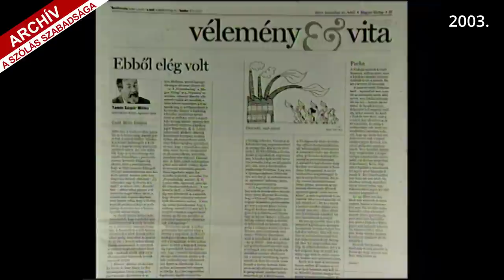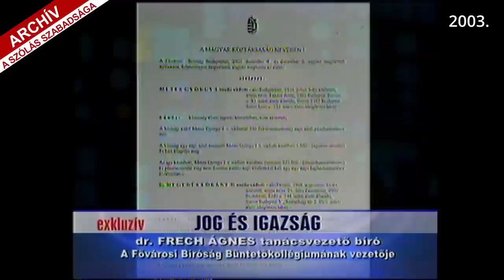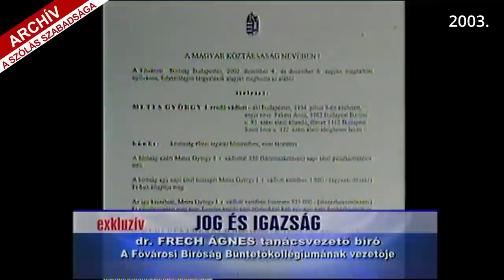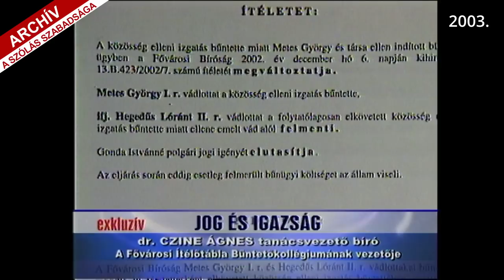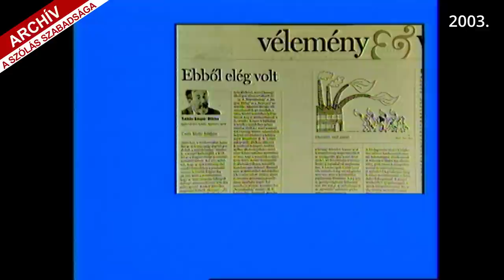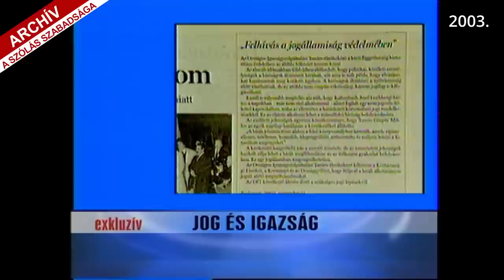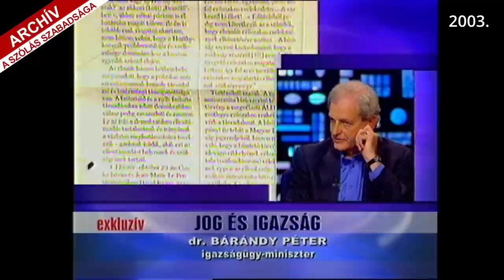A SZÓLÁS SZABADSÁGA: Más a jog és más az igazság - Tamás Gáspár Miklós, filozófus, 2003. ///F.A.155.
Néhány nappal ezelőtt 74 éves korában meghalt Tamás Gáspár Miklós, Kolozsváron született filozófus, politikus, közíró, egyetemi oktató, a magyar filozófiatörténet egyik legnagyobb hatású, nemzetközileg is elismert alakja. A legszabadabb magyarként jellemezte őt a 444.hu, ennél találóbb meghatározást nemigen lehetett volna írni róla.
         Friderikusz Sándor műsoraiban hosszú időszakon keresztül gyakran szerepelt TGM, emlékezésképpen  a mai napon öt interjút is közzéteszünk, amelyek ugyan nem kifejezetten vele készültek és róla szóltak, mert mindig valamilyen éppen aktuális ügy kapcsán kértük ki a véleményét.
         2003-ban A szólás szabadsága című műsorban - sokakkal együtt - szólalt meg Tamás Gáspár Miklós, annak nyomán, hogy ifjabb Hegedűs Lóránt református lelkészt, volt MIÉP-es képviselőt, aki korábban a zsidóság kirekesztésére szólította fel egy kerületi MIÉP-es lap olvasóit, a másodfokú bíróság felmentette, noha az előző bírói fórum ellenkezőleg döntött és bűnösnek találta a folytatólagos elkövetett közösség elleni izgatás bűntettében.

Egyszeri vagy rendszeres banki átutalással is segíthet. Ehhez a legfontosabb adatok:
Név: TV Pictures
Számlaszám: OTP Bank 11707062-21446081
Közlemény: Podcast-támogatás

Ha külföldről utalna, nemzetközi számlaszámunk (IBAN - International Bank Account Number):
BIC/SWIFT-kód: OTPVHUHB